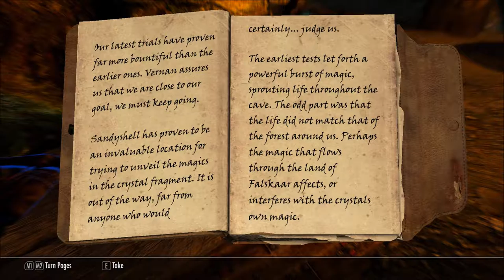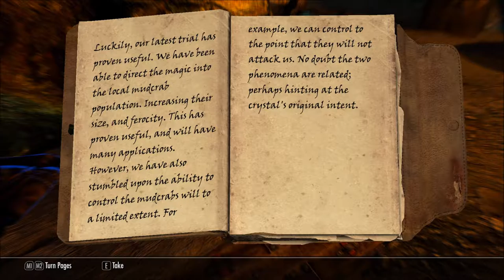Let's Play Skyrim (Falskaar) - Season 3 Episode 26 - Epilogue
The continuing adventures of Clawfurnicat. This time, his travels have taken him to an island far north of Skyrim. In Falskaar, he'll make his name known... And probably cause chaos as he attempts to help the people there.

Mods Used (listed alphabetically):
Agents of Righteus Might
Amazing Follower Tweaks
Amazing Follower Tweaks - No Friendly Damage
Ashlander Camp New Zainab
Better Falskaar and Wyrmstooth Map With Roads
Campfire
Cloaks of Skyrim
Cloaks of Skyrim - Dawnguard
Conan Hyborian Age
Convenient Horses
Cooking Expanded
Cooking Expanded - DLC Patches
Cooking Expanded - RND Compatibility Patch
Cooking Expanded - Dragonborn RND Supports
Dawnguard Dawnbreaker - Peaceful Explosion
Deadly Dragons
Dragon Priest Mask Journal
Enemy Enhancer (replacing Deadly Monsters)
Expanded Towns and Cities - Immersive Settings Merged File
Expanded Towns and Cities - Patches
Falskaar
Falskaar - Pure Waters Patch
Follower Compatibility
Follower Trap Safety
Footprints
Frostfall 3.0
Harvest Overhaul
Hearthfire Extended
Hearthfire Extended - RND Patch
Hearthfire Extended - CRF Patch
Helgen Reborn
Holidays
Holidays - ETaC Patches
Hoth (follower)
Imaginator
Immersive Armors
Immersive Hold Borders
Immersive Weapons
Improved Closefaced Helmets
Inconsequential NPCs
Khune - Redguard House
Lanterns of Skyrim
Legendary Cities TES Arena
Legendary Cities TES Arena - CRF Patch
Mine Foreman Sell Ore
Moon and Star
Moon and Star - Immersion Patch
Perseids Inns and Taverns - Realistic Room Rental Basic
Point the Way
Populated Skyrim HELL Edition
Predator Vision - Vampire, Werewolf, and Khajiit
Pretty Animated Potions - Poisons 1K Retexture
Pretty Animated Potions - Regular Potions 1K Retexture
Pure Waters
Pure Waters - Waterfalls
Quick Loot
Realistic Needs and Diseases
Realistic Needs and Diseases - Patch Pack
Realistic Ragdolls and Force
Seaspoint Settlement
Sell Unusual Gems - Stones of Barenziah
Simply Knock
Skyrim HD 2K Textures - Complete Lite
SkyUI
SKY CITY - Markarth Rising
SNOW CITY - The Great Expansion of Windhelm
Sunburst Dawnbreaker
Static Mesh Improvement Mod
Stonecrest City
The Someguy Series (Skyrim)
The Wheels of Lull
Trade Routes
TRUE CITY - The Great Expansion of Solitude
True Storms
Unofficial Patches (Legendary and HiRes)
Windcallers Pass
Winter is Coming - Cloaks
Winterhold Rebuild
Wyrmstooth